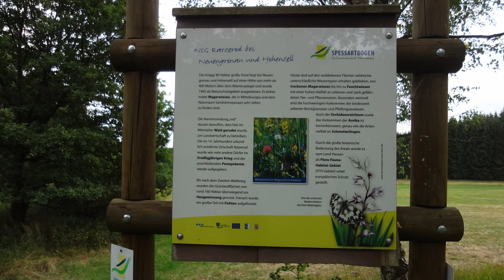2020 04 19 Nach Jossa und durch den Spessart nach Hause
Von Zuhause ging es bergauf erst nach Weiperz, dann nach Neuengronau, Alterngronau bis Jossa. Dort wurde Mittagessen gekocht, besser gewärmt. Weiter führte die Tour auf der Straße Richtung Marjoß. Vor Marjoß bog der Weg wieder in den Spessart ab und führte mich über einen weiteren Berg nach Hohenzell und wieder nach Hause.